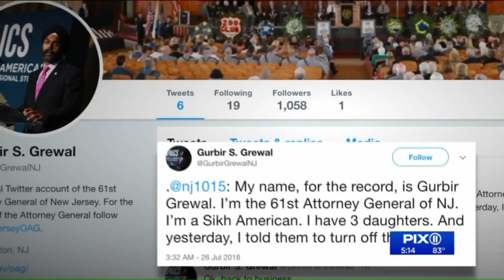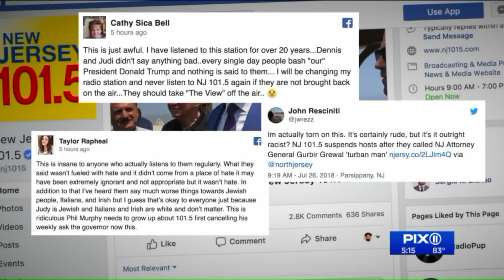Radio hosts under fire for calling NJ`s Sikh attorney general `turban man`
A pair of radio talk hosts from NJ 101.5-FM are under fire for repeatedly referring to New Jersey`s Sikh attorney general as "turban man" and "the guy with the turban."